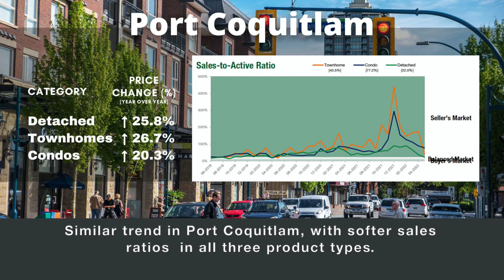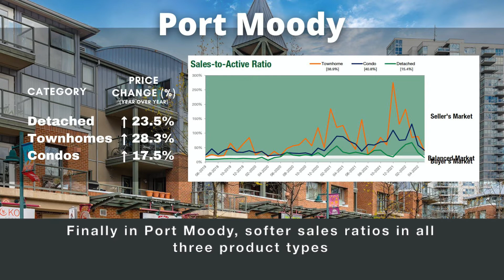June Market Update 2022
Current price trends and market conditions in the Tri-Cities, BC (Coquitlam, Port Coquitlam and Port Moody).